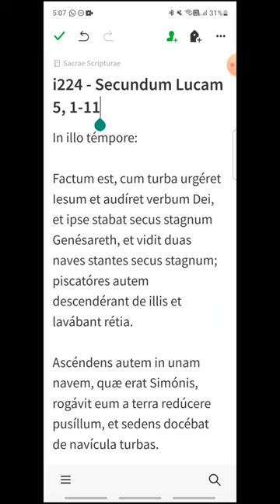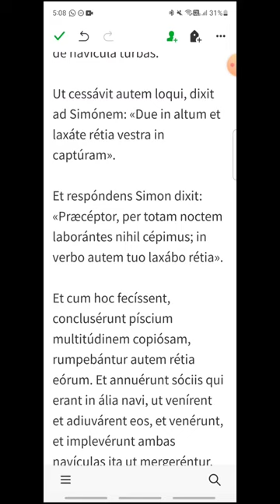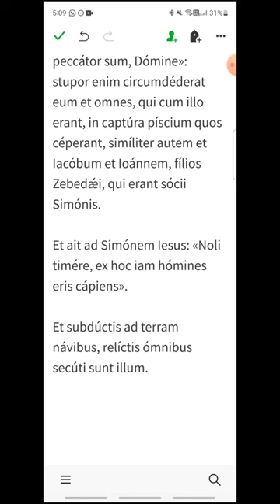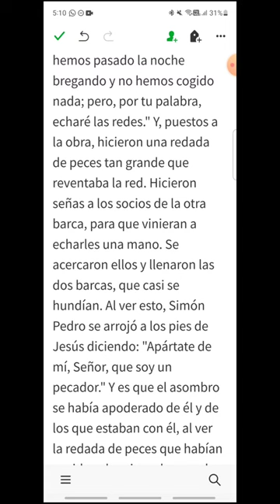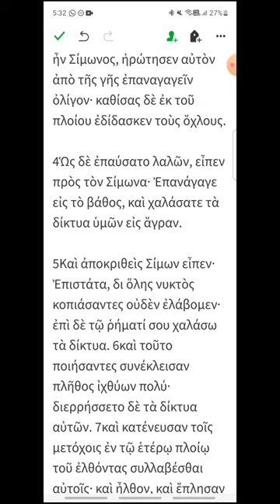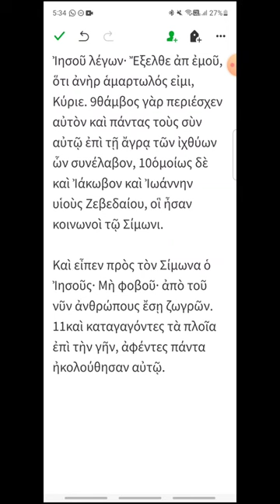i224 - Lucas 5, 1-11 - EVANGELIO DEL DÍA en Latín, Español y Griego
Jueves XXII del Tiempo Ordinario
00:17 Latín
02:14 Español
04:00 Griego